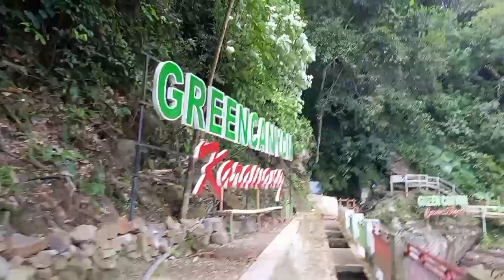INI DIA WISATA ALAM GREEN CANYON KARAWANG JAWA BARAT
Wisata alam Green Canyon terletak di Desa Medalsari Kec. Pangkalan, Karawang, Jawa Barat. Wisata ini merupakan air terjun yang dialirkan dari kaki gunung Sangga Buana. Para pengunjung dapat mengunjungi destinasi wisata ini melalui Cariu, Bogor, maupun Loji, Karawang.